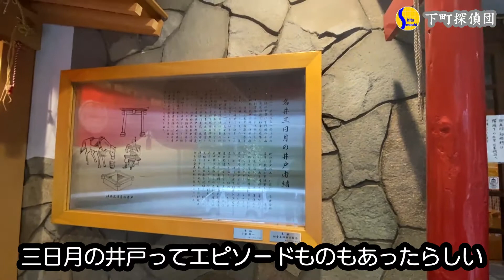0627★下町ちょっかわ神社13★あのvocaloidが住んでる訳じゃない東日本橋の神社